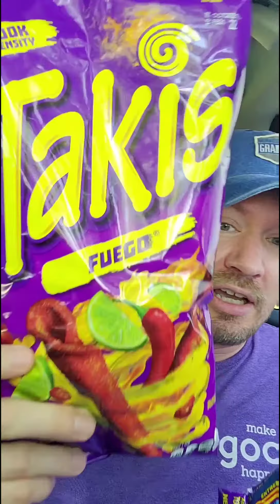Rich Eats: Takis Blue Heat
Takis Fuego, Takis Blue Heat, Bonus Scooby Snacks!